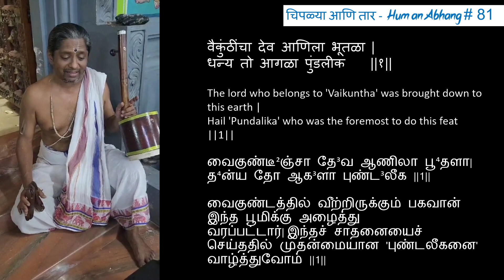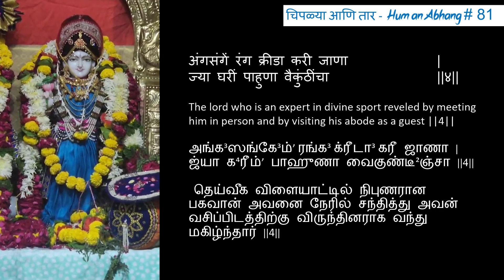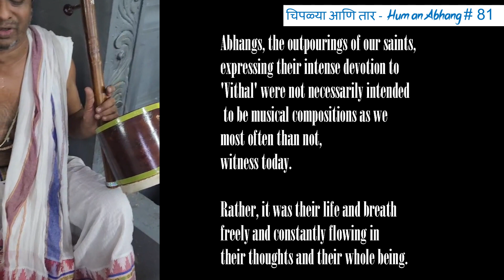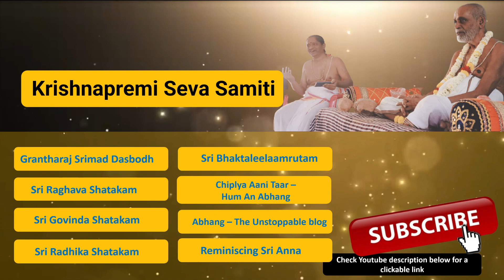Vaikunteecha dev aaNila bhoothala | Abhang | Mumbai Sri Srinivasa Bhagavathar | Hum an Abhang # 81